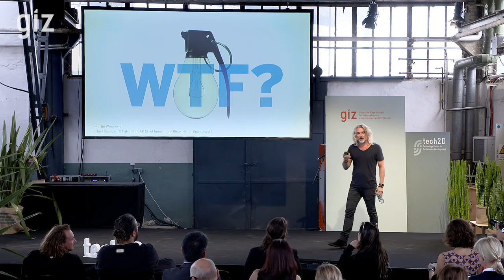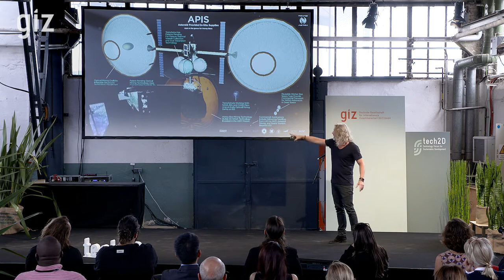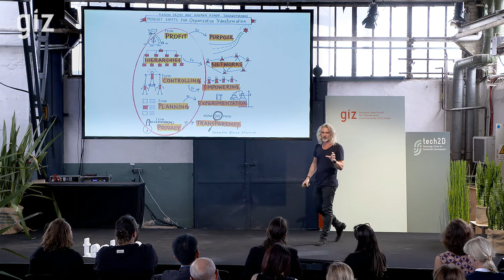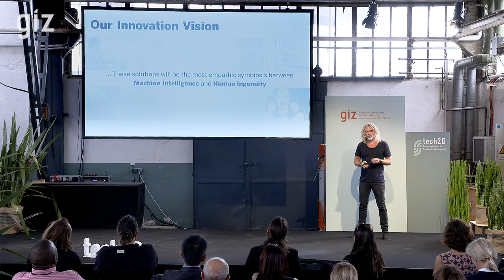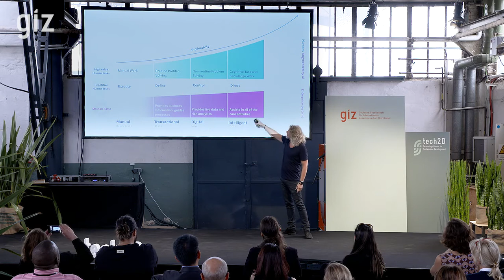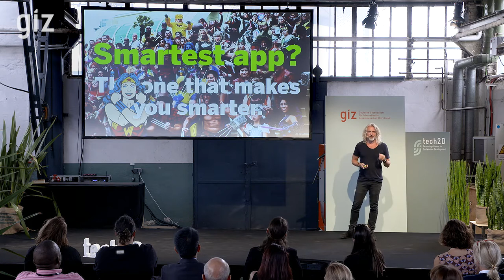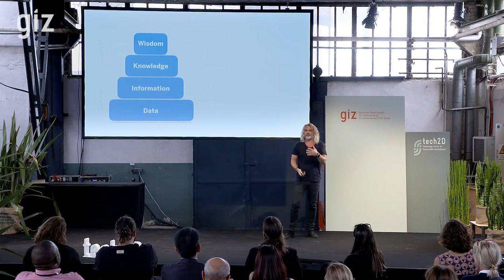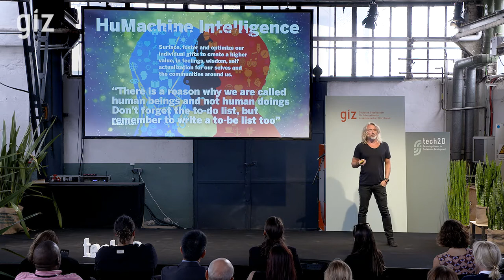Martin Wezowski (SAP), What is human and work in a superhuman future? | GIZ tech2D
Martin Wezowski (SAP)

We talk about change, but what are the mechanics and the dynamics behind it? How fast is it? What it means to be an innovator is transforming faster than before - from classic product and service definition of the superficial to computational system design of everything, including social and political systems, deeply rooted in a space of challenges and promises between cutting edge tech and humanism. In an exponential and converging digital-fueled future, we design a relationship, a behavior, that the product will follow. This exponential change is our innovation brief and the stakes are high: it is just too important to be left only to designers, or any single team. Technology is the human evolution, creating a playground for “Human centered“-work. I call it “Humachine": a symbiosis between human creativity and empathy and machine intelligence, which opens new worlds for our imagination in a time when “now” has never been so temporary. And when bringing these thoughts together, we need to answer the question: “What is human, and what is work in a superhuman future?"

tech2D Technology Forum for Sustainable Development 2018, Sep 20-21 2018 at Tatcraft Frankfurt

The very first tech2D forum was a high-level forum offering unique insights into innovative technologies, in-depth dialogue with high-level political representatives, thought leaders and practitioners, and exchange with partners from developing and emerging economies.